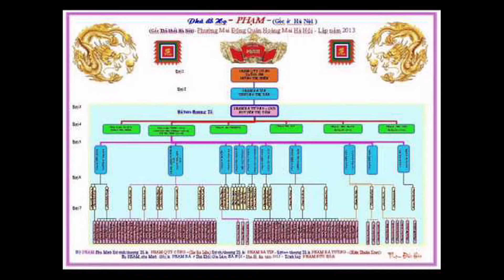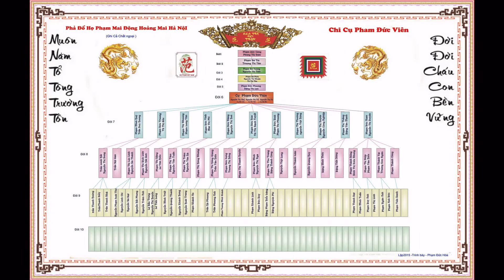PHẠM ĐỨC HOA GIA PHẢ